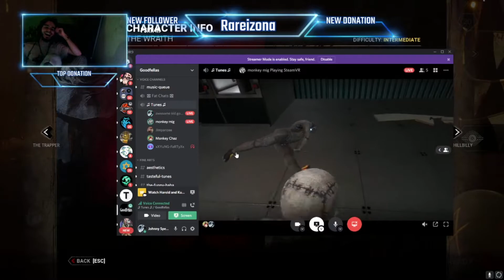GTA V Online modding funny moments gmod trolling and funny gaming monkeys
Gamers fooling around xDDD
Game time stamps:
GTA V 0:00
Garrys mod: 4:21
Valorant 6:48
Sea of thieves 7:05
Thehunter: call of the wild 7:15
Minecraft dungeons 8:16
Human: fall flat 8:23
VR 8:42
Dead by daylight 9:46
ARK: survival evolved 10:03
Midnight ghost hunt 10:18